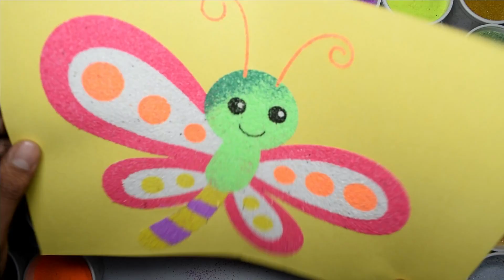how to draw butterfly drawing colourful | draw beautiful colourful butterfly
how to draw butterfly drawing colourful | draw beautiful colourful butterfly | butterfly drawing Sand Drawing
Some searchable terms:
how to draw butterfly drawing colourful
draw beautiful colourful butterfly
how to draw butterfly drawing & coloring
butterfly drawing video simple
butterfly drawing colourful
butterfly drawing colour full
beautiful colourful butterfly drawing
butterfly drawing & coloring
how to draw butterfly for kids
butterfly drawing sketch
butterfly coloring on drawing
Sand Drawing